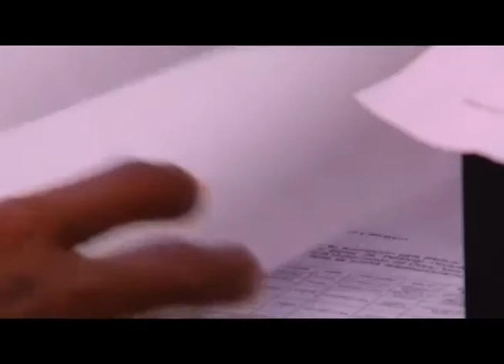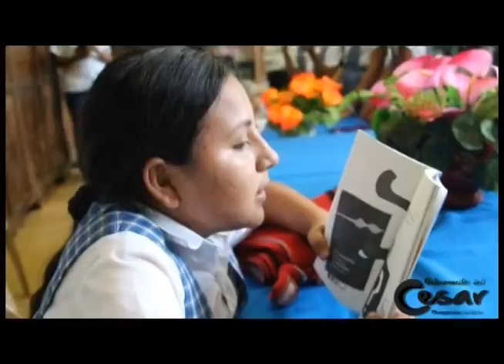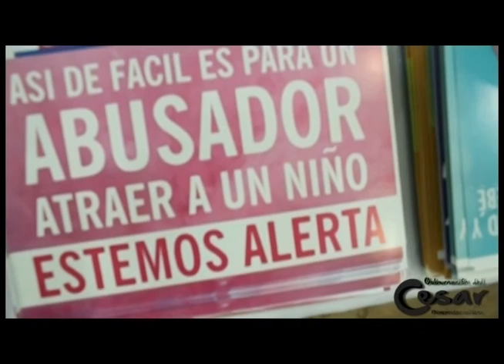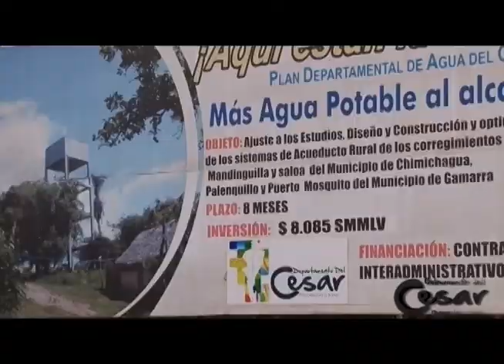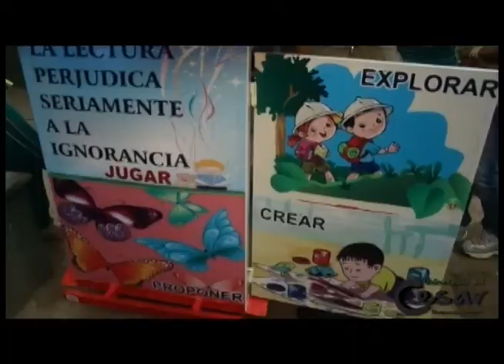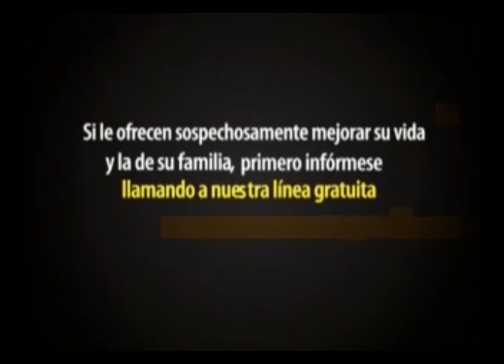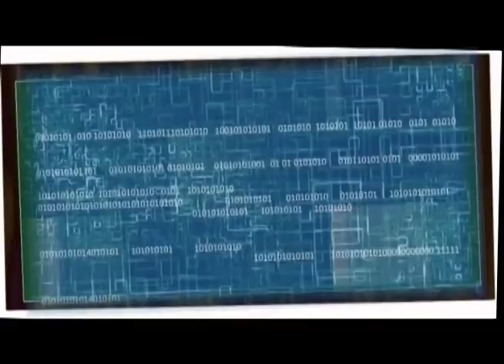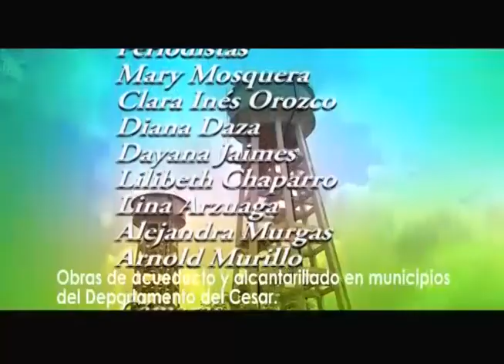Vea aquí El Cesar A Salvo programa institucional de la Gobernación Del Cesar,25 de marzo de 2014